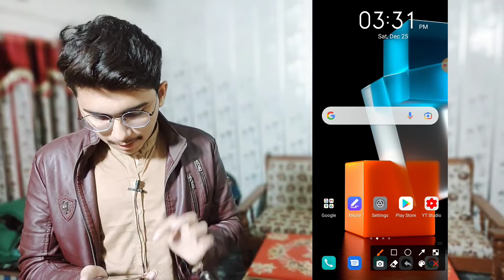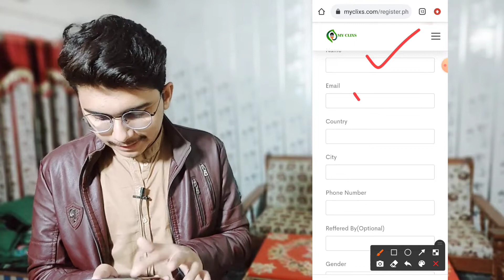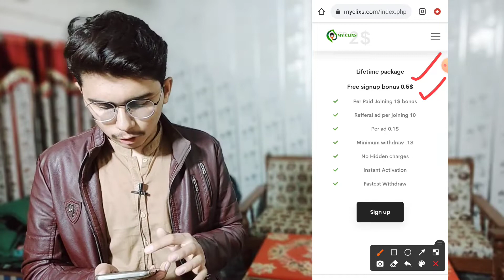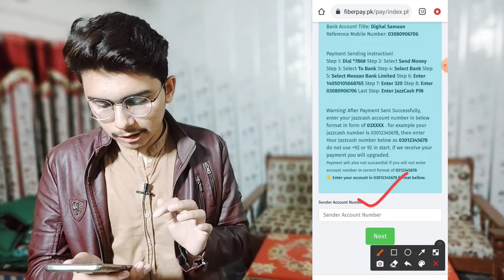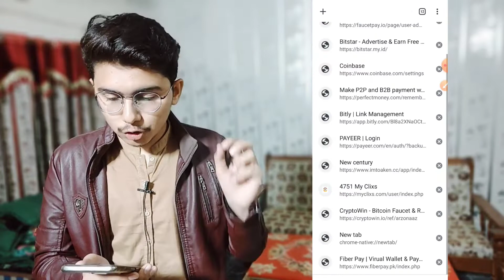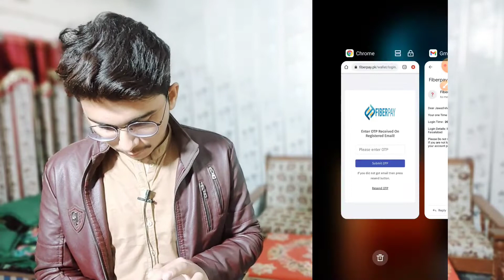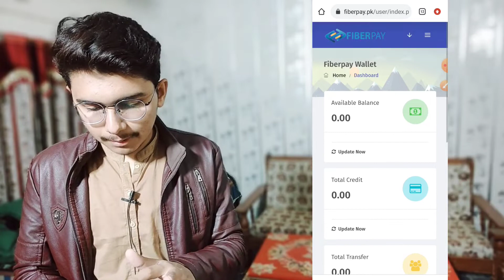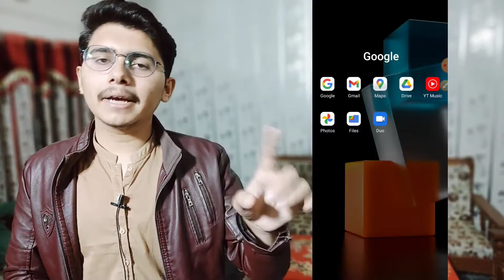Earn Money Online in 2022 | Best Online Money Making Website | Myclix.com Review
Allah Hafiz